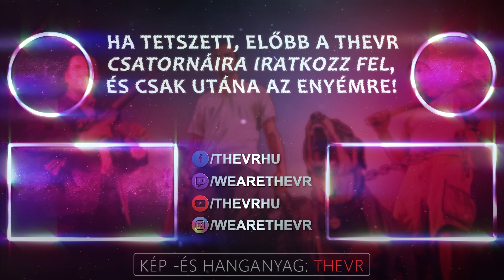De miért áll meg?! | TheVR GTA 5 Montage #1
De miért áll meg?! | TheVR GTA 5 Live Stream Montage - 1. rész

A videót készítette: Zsolti

NW-Studio - 2022